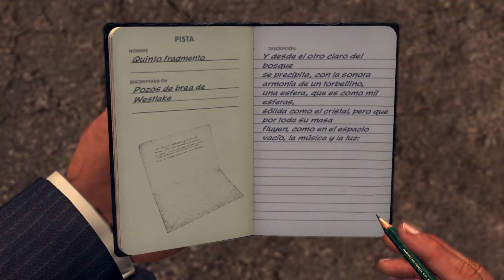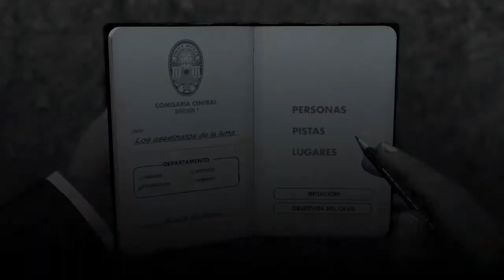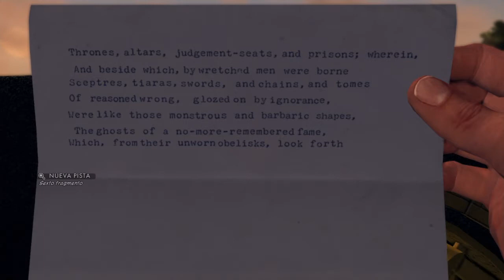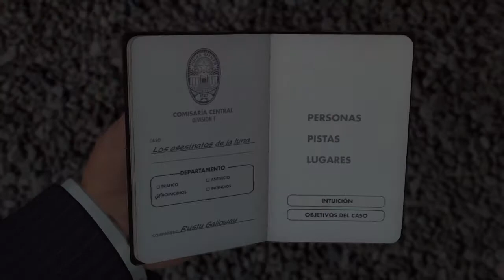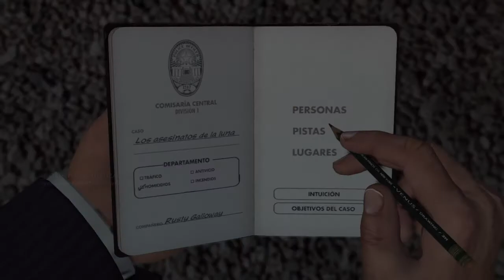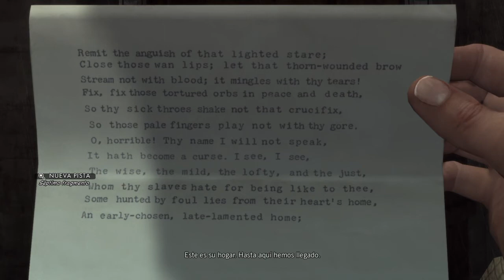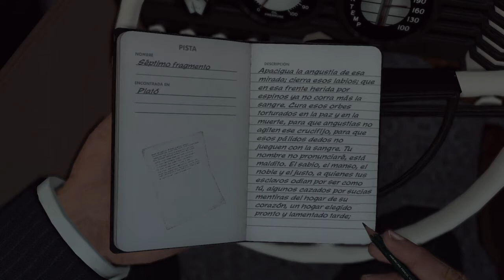L.A.NOIRE/En Español/ Capitulo 13 “Los asesinatos de la luna” Parte 2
No olviden "👍🏻" y comentar que tal les Pareció ;)